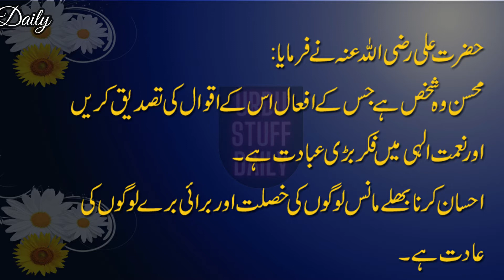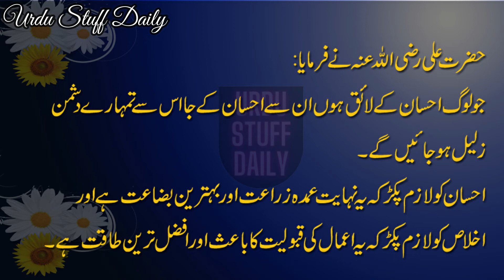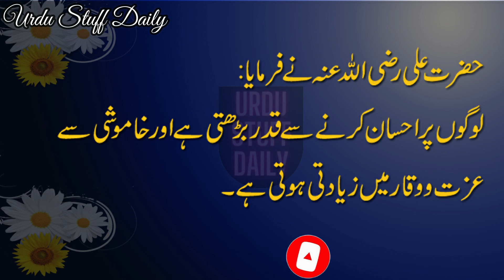Best Collection Of Hazrat Ali R.A Quotes In Urdu|Best Urdu Quotations|Aqwal e Zareen | Quotes Part 2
(Farman Hazrat Imam Ali R.A)  Hazrat Ali (R.A) Quotes in urdu / HAZRAT ALI (R.A) KE AQWAL
in urdu with images.Best Collection Of Hazrat Ali R.A Quotes.

Khubsurat Batein in Urdu
Hindi Quotations
Amazing Quotes about Life
Urdu Aqwal
Urdu Quotes
Islamic Quotes